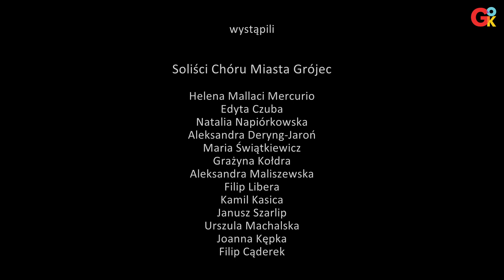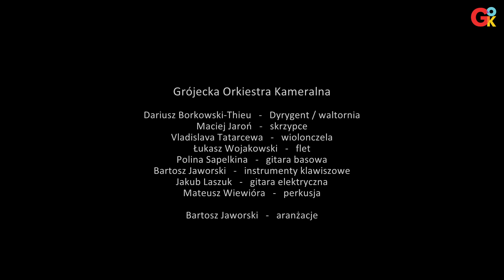Wielkie Grójeckie Kolędowanie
Skrót koncertu z 8 stycznia 2022 r.